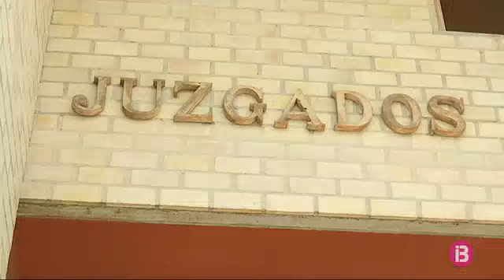Nova mobilització a Eivissa per a la deficient implementació de la justícia digital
Els funcionaris de les diferents seus judicials d’Eivissa lamenten que fa més d’un any pateixen retards i entrebancs pel mal funcionament de l’arxiu únic del Ministeri de Justícia a les Balears. Asseguren que l’ambient laboral empitjora per l’estrés que pateix la plantilla.